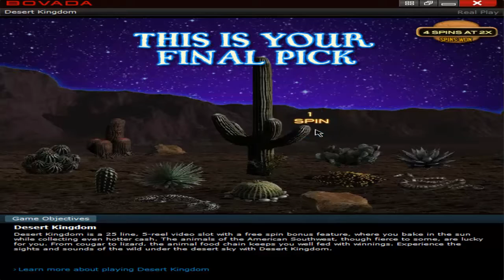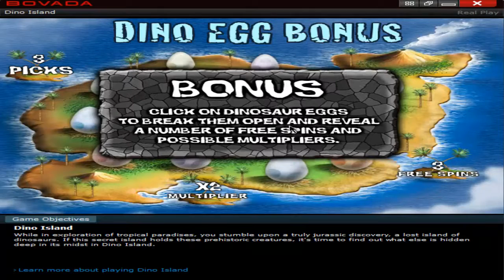Bovada Casino Slots *Good Run*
I play at a slot till I reach the bonus spins, then exit with the winnings and repeat on a new slot.

Starting Roll: $22 | Ended session with $35